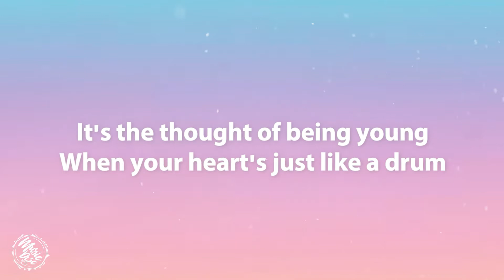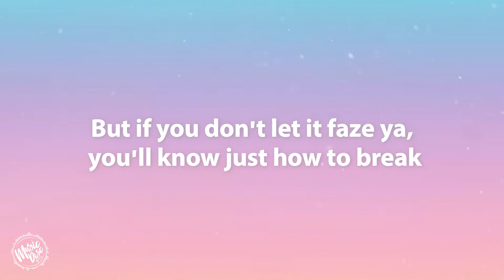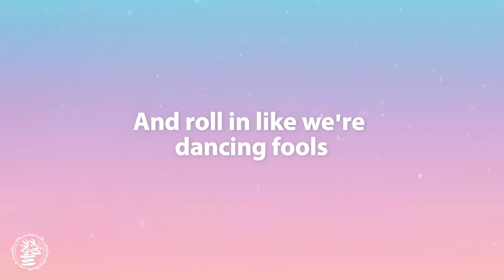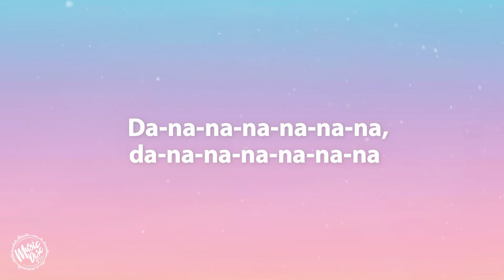BTS (방탄소년단) Permission to Dance ( Lyrics )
👉Music Disc Lyrics ( Amazon )

👉I use Wondershare Filmora to create my music videos!
Lyrics

The time is now, so let's do it right

Da-na-na-na-na-na-na, da-na-na-na-na-na-na
Da-na-na-na-na-na-na
No, we don't need permission to dance
Da-na-na-na-na-na-na, da-na-na-na-na-na-na
Da-na-na-na-na-na-na

That we can keep the fire alive, mmm
Till it's over, say it one more time, say

I wanna dance, the music's got me going (the music's got me going)
Ain't nothing that can stop how we move, yeah (hey)

Source: Musixmatch
Songwriters: Steve Mac / Ed Sheeran / Johnny Mcdaid / Jenna Andrews
Permission to Dance lyrics © Sony/atv Songs Llc